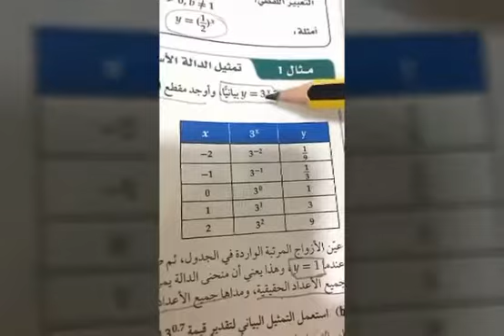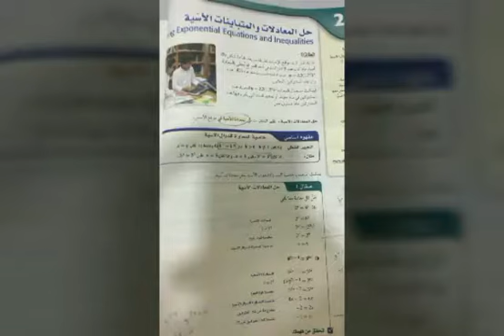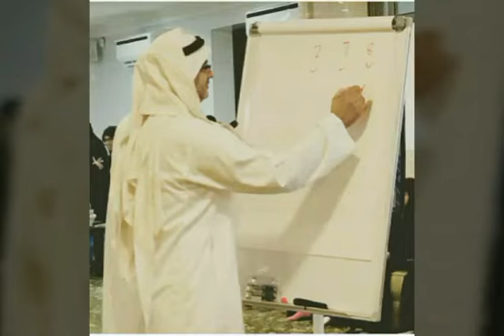الدرس الثامن شرح رياضيات ثالث ثانوي الفصل الأول للأستاذ زكي الشعلة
دروس سناب شات من قناة نادي الرياضيات zaalsh2